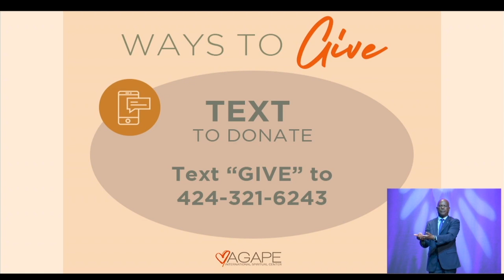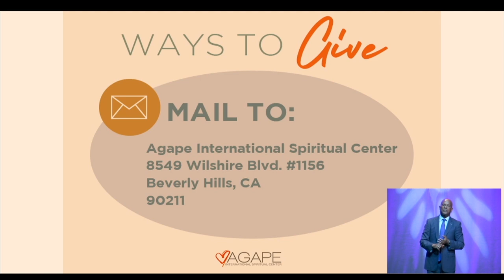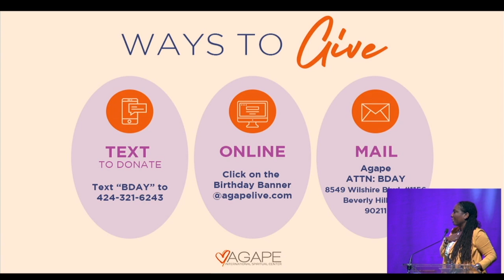The Way of Meditation Service w/ Michael B. Beckwith, 07.24.2022